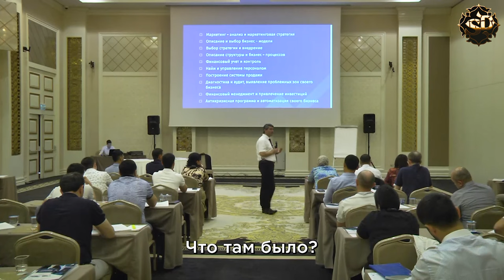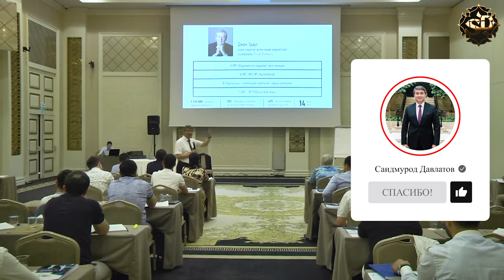Бизнес-стратегии и их применение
Какие существуют бизнес-стратегии, и как они применяются на примере мировых брендов.